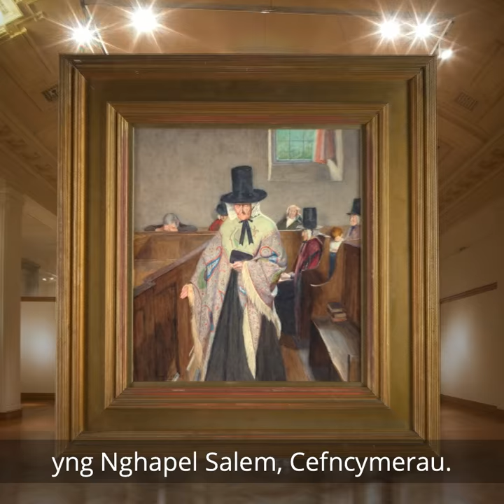Salem: Symbol o hunaniaeth Gymreig - Llyfrgell Genedlaethol Cymru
Ym mis Hydref 2019 bu’r Llyfrgell yn hynod falch o’i llwyddiant wrth ddiogelu gwaith eiconig ‘Salem’ o 1909 gan Sidney Curnow Vosper (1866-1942) ar gyfer y genedl.

I ddysgu mwy am hanes y gwaith a'i arwyddocâd, ewch i ymweld â'n blog

Gwnaethpwyd yr ymchwil ar gyfer y blog a'r fideo gan Guradur Celf Llyfrgell Genedlaethol Cymru - Morfudd Bevan.